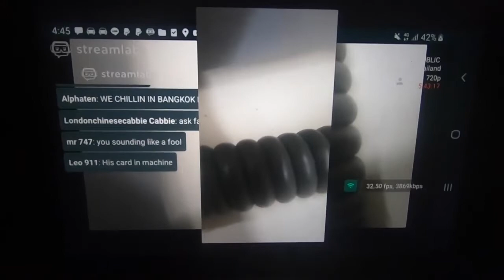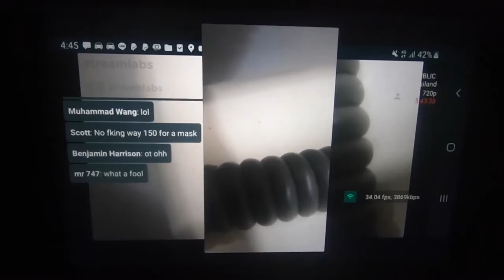Ben newton chronicles Pays 150 Baht for a Mask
CCWC